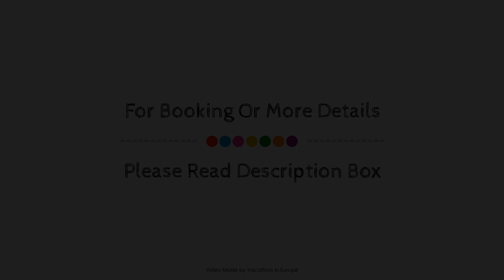Base I Hotel, Lorrach, Germany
About Property:
The 3-star BASE1 Hotel Grenzblick offers comfort and convenience whether you're on business or holiday in Lorrach. Featuring a complete list of amenities, guests will find their stay at the property a comfortable one. All the necessary facilities, including express check-in/check-out, luggage storage, room service, airport transfer, newspapers, are at hand. Guestrooms are designed to provide an optimal level of comfort with welcoming decor and some offering convenient amenities like heating, wake-up service, desk, balcony/terrace, soundproofing. The hotel offers various recreational opportunities. Discover all Lorrach has to offer by making BASE1 Hotel Grenzblick your base.
Searching For
1. Base I Hotel - Lorrach
2. Base I Hotel - Lorrach Virtual Tour
3. Base I Hotel - Lorrach Rooms
4. Base I Hotel - Lorrach Amenities
5. Base I Hotel - Lorrach Videos
6. Base I Hotel - Lorrach Offers
7. Base I Hotel - Lorrach Deals
Audio Credit:
Track Title: Subway Dreams
Artist: Dan Henig